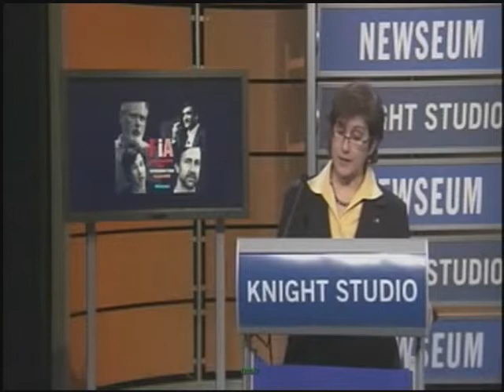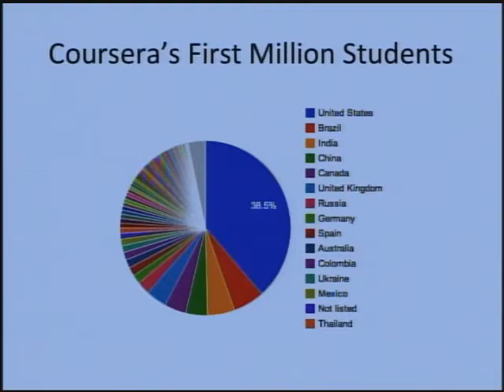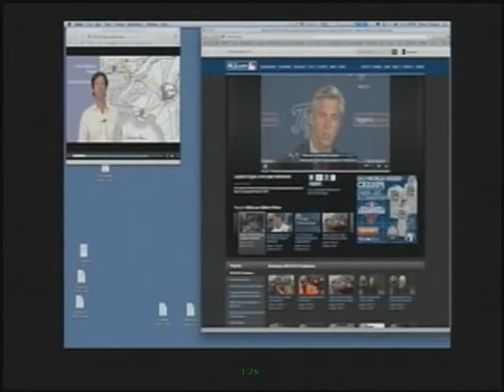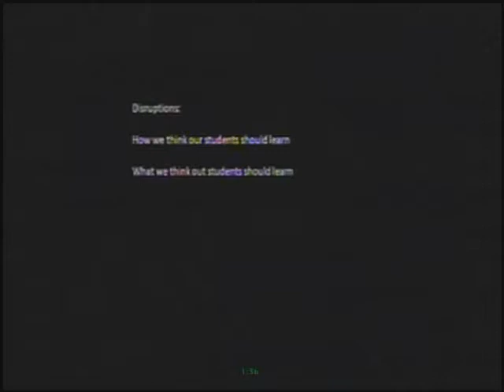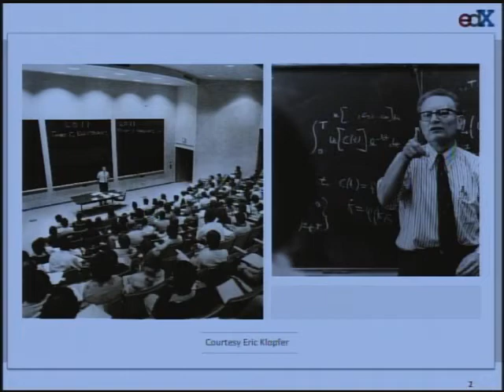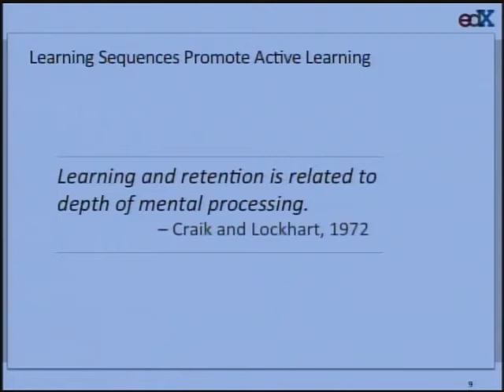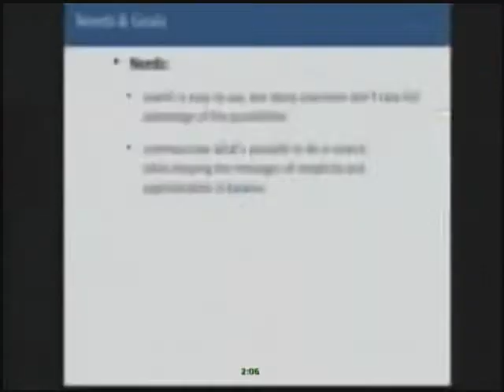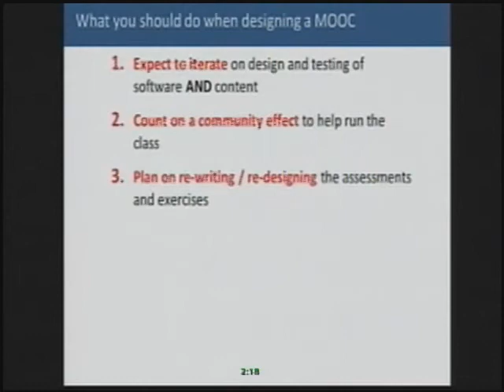FIA Nov 2012: Transforming Education: MOOCs and More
Will MOOCs help colleges and universities wrestle with tight budgets? Will they help families face rising tuitions? Or will this innovation prove dangerously disruptive?

This program was made possible with generous support from the Robert W. Deutsch Foundation, the Newseum, and the University of Maryland.